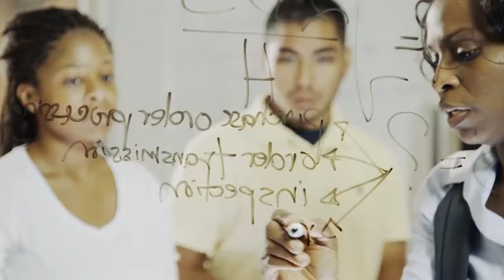Digging Deeper: National Museum of African American History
Penn State President Eric Baron will explore the impact of the Smithsonian National Museum of African American History and Culture with its director, Lonnie G. Bunch, III.